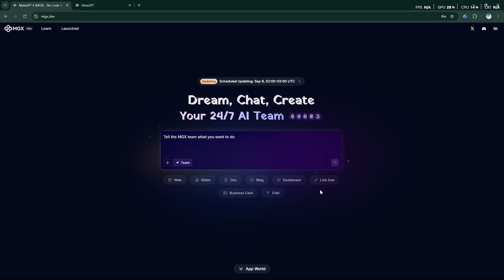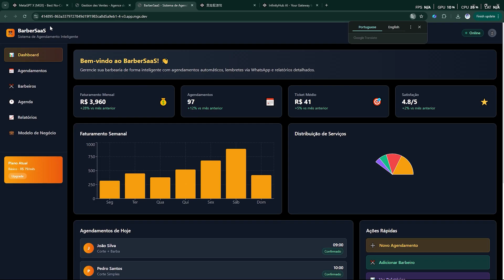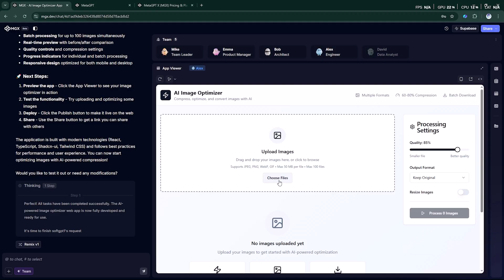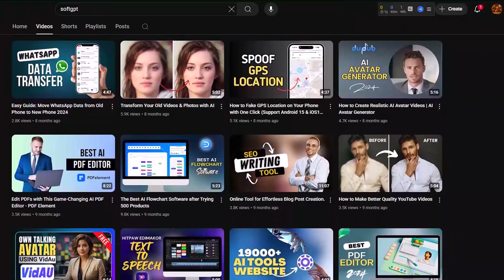The AI Software Team That Builds Apps FOR You | MetaGPT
What if you could hire a full dev team—leader, product manager, architect, engineer, analyst—without spending a cent? That’s exactly what MetaGPT (MGX) gives you: an AI-powered software team that designs, codes, and deploys apps in minutes.

In this video, we explore how MGX flips software development on its head:
✅ Multi-agent teamwork (not just role-play)
✅ Real production-ready apps & websites
✅ Market research, wireframes, frontend, backend, deployment—all handled by AI
✅ Free plan with massive value

Perfect for entrepreneurs, coders, students, or anyone with big ideas and limited time.

👉 What would you build if you had your own AI dev team? Drop your ideas in the comments!